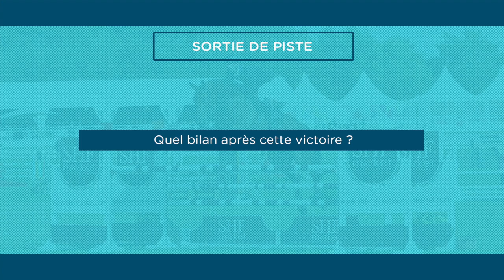CIR DE CLUNY 2016 : ALTO DE TALMA, champion des 6 ans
Alto de Talma, étalon approuvé SF par QUID DE TALMA SF et THESSALIE DE TALMA SF (par QUAPRICE BOIMARGOT QUINCY) remporte le CIR des 6 ans de Cluny monté par Nils Vilain et né chez Michel Guiot.